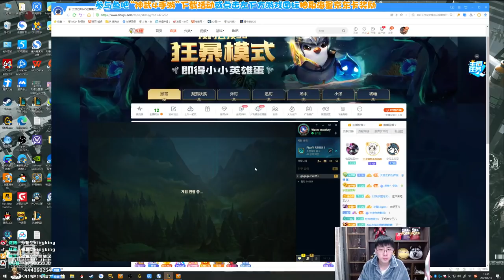【猴哥】蘭林漢悟空：提莫VS阿卡麗 韓服 年輕人不講武德偷偷換線（202104018P9）